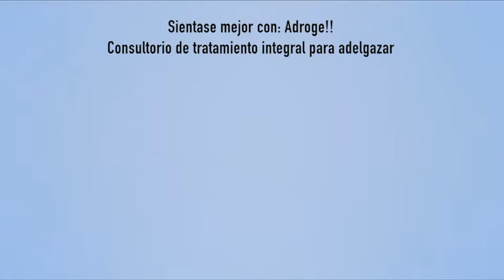MEDICINA ALTERNATIVA_EJERCICIO COMO TRATAMIENTO PARA EL DOLOR LUMBAR